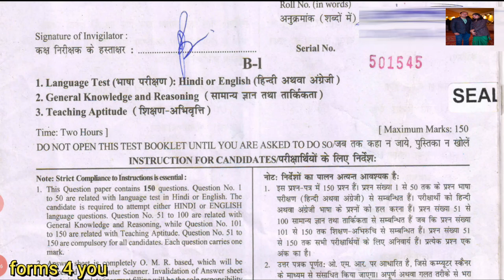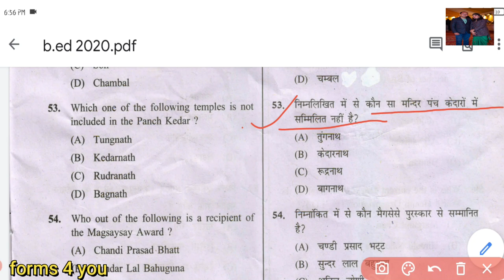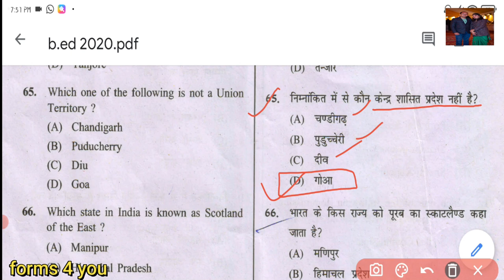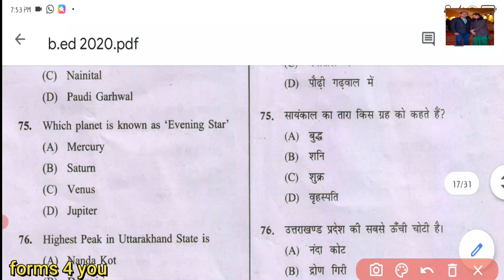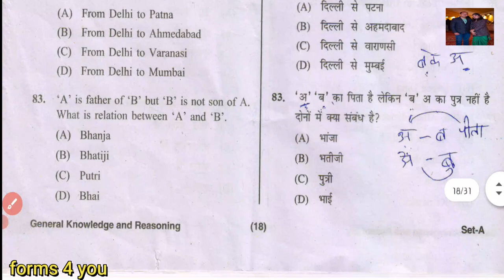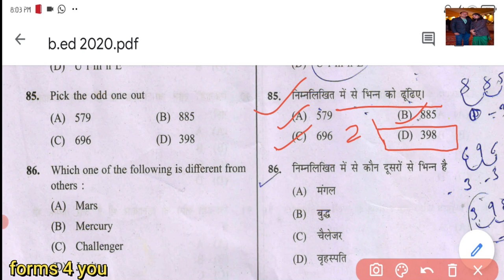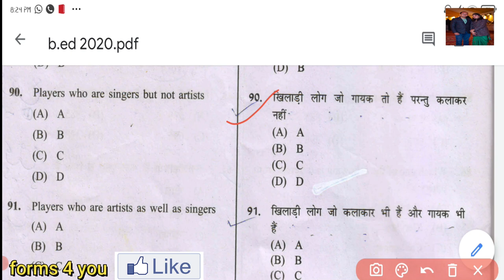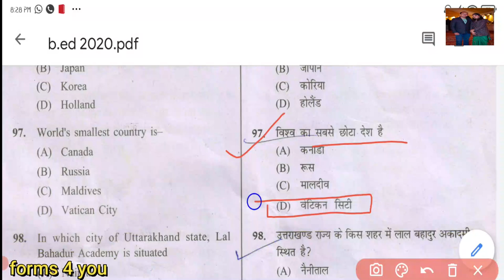Uttarakhand B.Ed solved paper 2020 | General Knowledge & Reasoning Paper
Naskar Dosto Swagat hai aapka humare youtube channel FORMS 4 YOU aaj ki es video mai aapko Uttarakhand B.Ed 2020 ke paper me General Knowledge & Reasoning solved karke dekhaungi, to bane rahiye video ke last tak or channel ko subscribe jarur kare